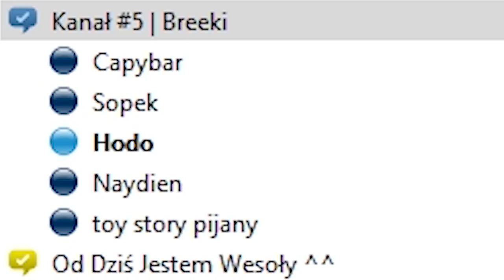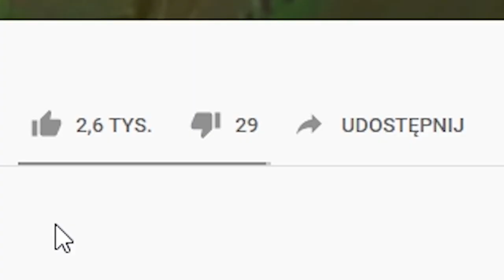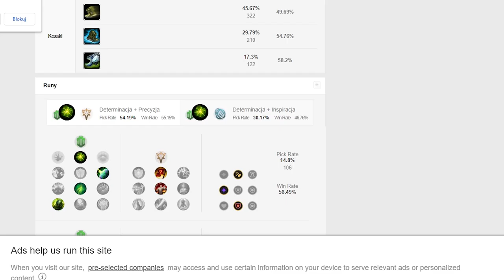NIE WRACAJ DO BAZY CHALLENGE (League of Legends)